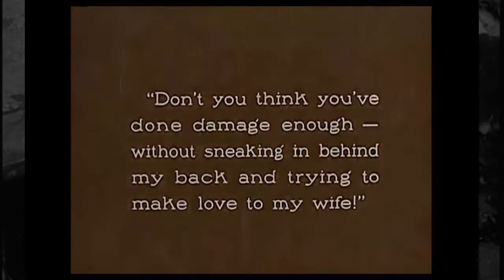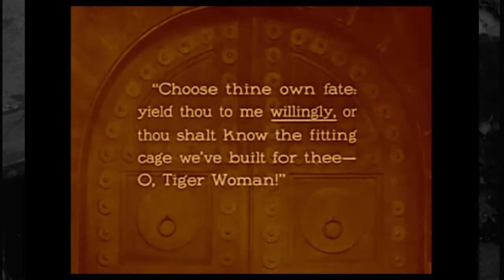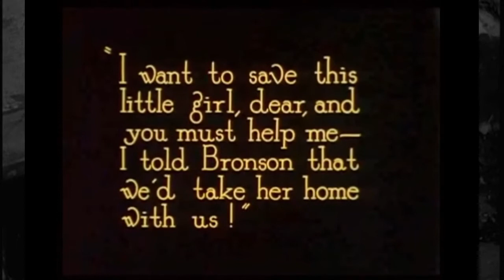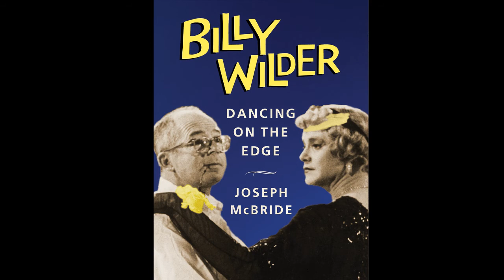Billy Wilder: Dancing on the Edge (a conversation with Joseph McBride & J.G. Michael)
Joseph McBride is a cinema studies professor at San Francisco State University and an author of several biographies including Hawks on Hawks; Frank Capra: The Catastrophe of Success; and How Did Lubitsch Do it?